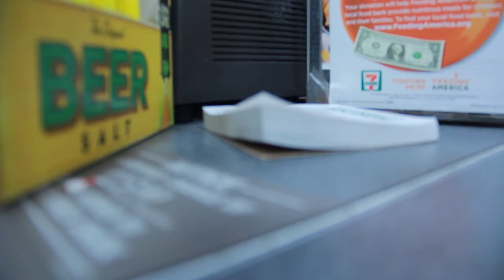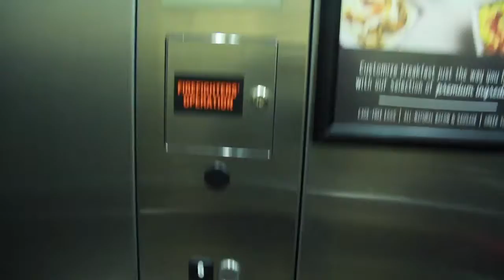No Shine on Poop Small (Vlogmas Day 15)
If you ever thought that the lives of the people that you follow on facebook, twitter, or Instagram were perfect think again. In this video, I show you just was a super small rough start to what it really looks like when my camera is off and I'm not smiling, joking or clowning. No One's life is perfect.

Everything that happens to me in the first part of this video is all due to POOR PLANNING on my part. No one else. If it hadn't been for the grace of God, and my Uber driver Jamshed I could have ruined an opportunity for a ton of people and not just me.

And you are 100% responsible for what happens in your life.  💯

FOLLOW ME